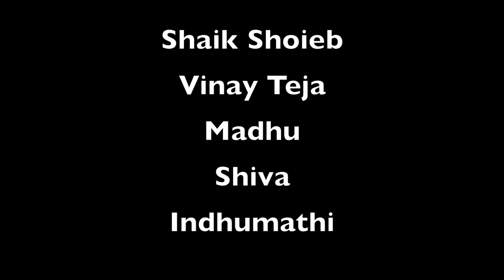Nenu Raithunu Avutha Telugu Short Film | 2018 Latest Telugu Short Films | Nivi Studio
A Student Ambition to Become Farmer,  Actor : Vinay CH, DOP : Santhosh, Editor : Suresh Kadari, Asst. Director : Thomas M, Director : Ganesh VV.